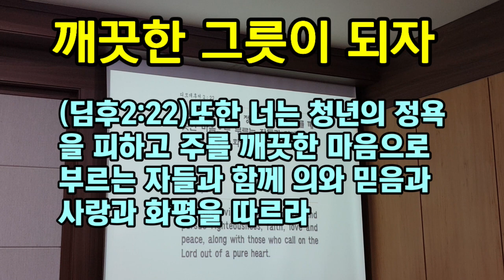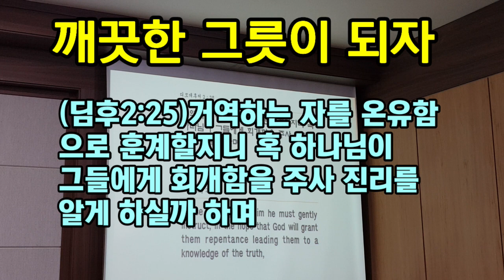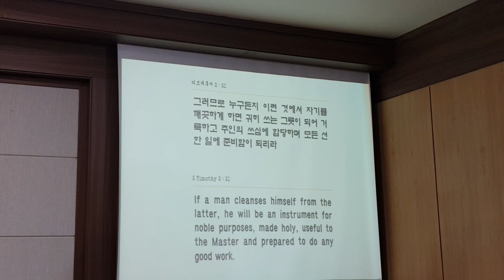깨끗한 그릇이 되자(서효원목사 설교)(깨어있는교회)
남양주 께어있는 교회 10월 10일 설교입니다.